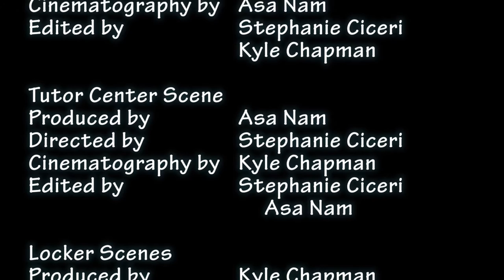High School - A Film II Montage Short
Film produced for Film II

Created by Asa Nam, Stephanie Ciceri, and Kyle Chapman

Featuring: Jareth, Andy, and Justin